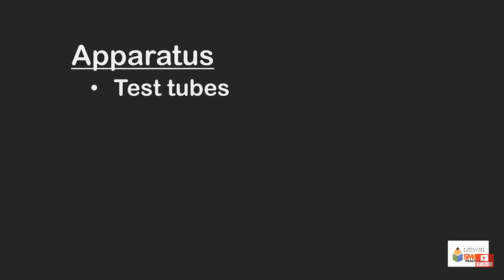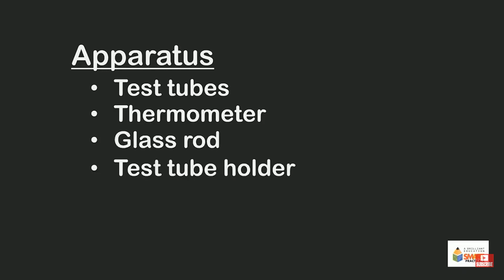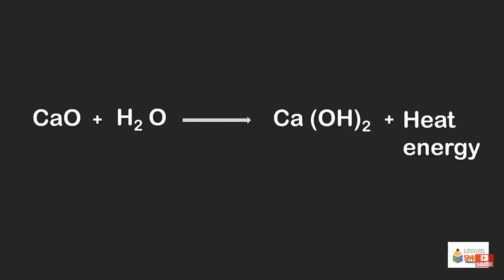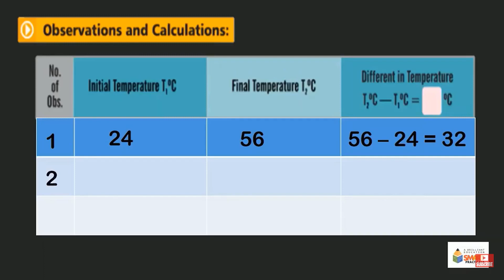9th Chem Exp 5.9